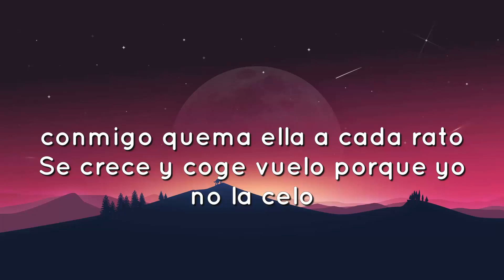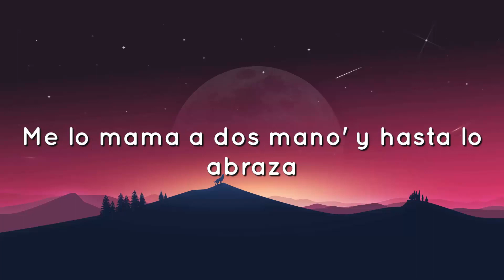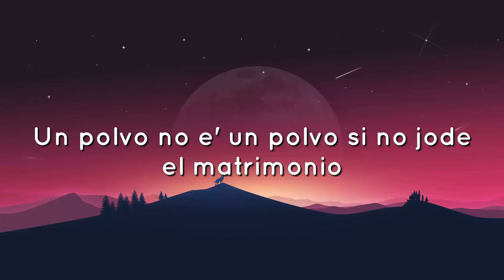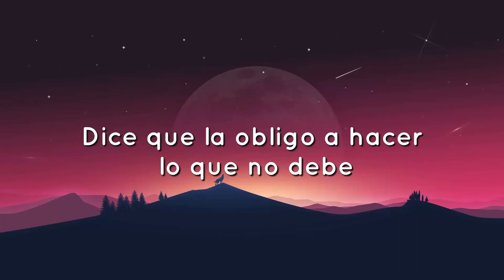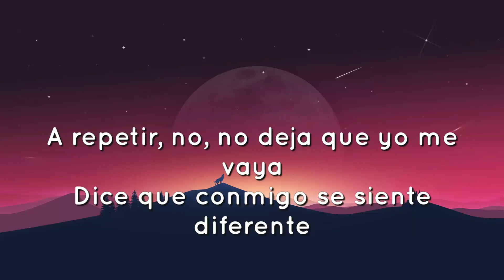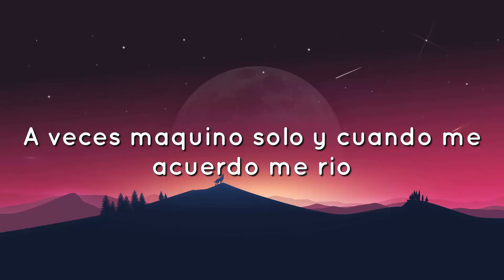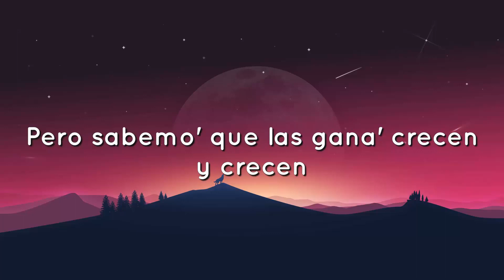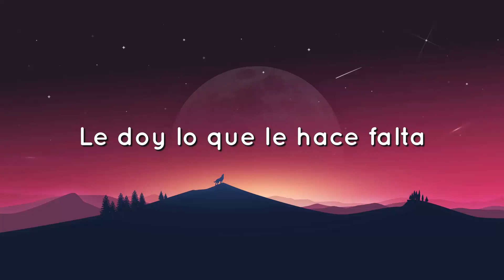🟠 Chencho Corleone, Chris Jedi, Anuel AA , Ñengo Flow - La Llevo Al Cielo (Letra/Lyrics)